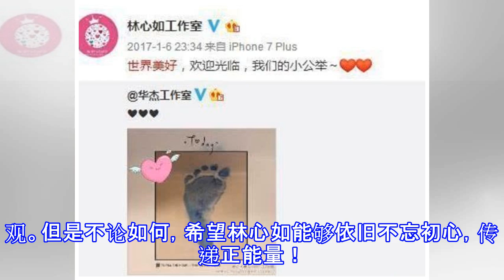林心如非洲归来晒健身照，肉色裤子好尴尬，可大家都盯着她腋下看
当年凭借一部琼瑶剧《还珠格格》红遍大江南北，因为精致的惊艳的面孔让很多人都记住了她，如今作为人妻的林心如，充满了正能量，最近林心如微博晒出她与非洲友人握手的合照。并配文再見是為了更美好的相遇。看到这里很多人可能就不明白了，但是林心如其实一直有在做公益活动。而且每年都会去非洲，还资助了非洲儿童三年了，我们的心如姐姐真是非常善良呢！ 对于林心如，之前和老干部霍建华结婚时，受到了非常多的非议，但是面对如此对的非议时，林心如丝毫没有出来说话，而是默默的做自己的事情。即使被网友们说的怎么样，都保持初心，可谓是心态非常好的艺人，这也是在娱乐圈打滚了多年的基本素养吧！林心如一直在保护这段感情。 ''世界美好...